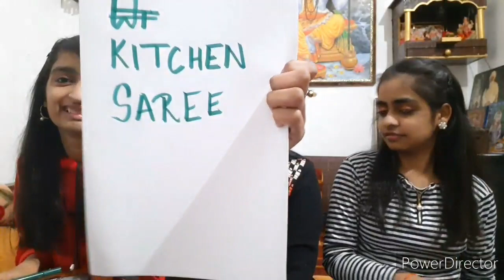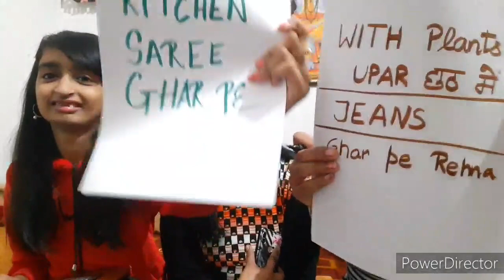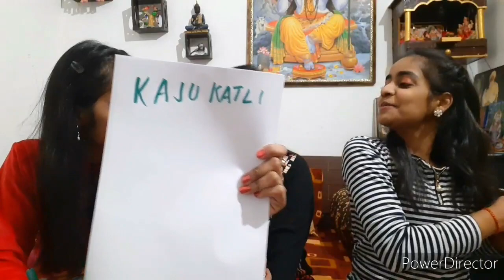Who Knows Mom Better? Sister v/s Sister